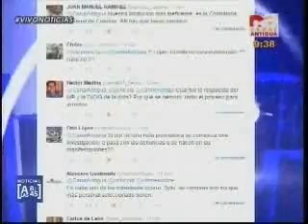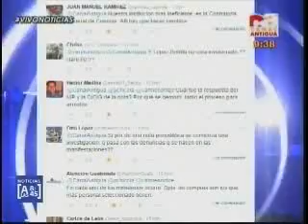Entrevista fiscal Caso de corrupción en la PNC CA 2116 230615